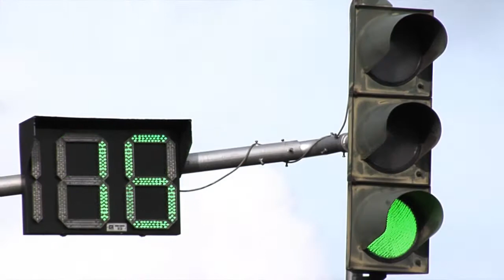AEGIS - The Protocol (By ONE Media Entertaiment)